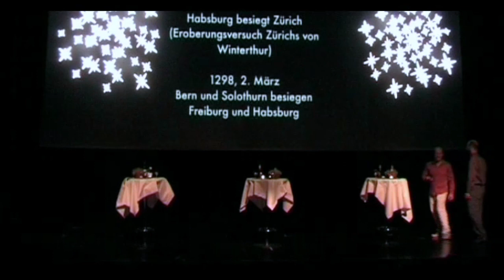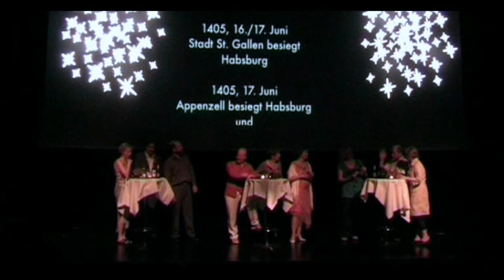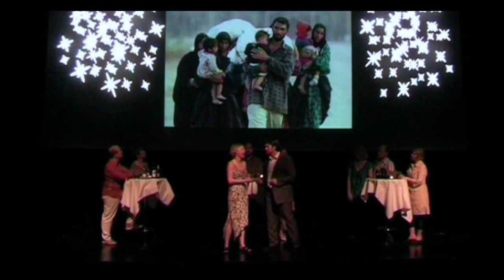Für unser Volk und Land / Herz an Herz / Hinter dem Horizont / Mein hellster Stern / Manchmal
TELL - Das Musical (2009) im Podium Düdingen FR von Kurt Käch und Barbara Andrey

Vier Aufführungen fanden im 2009 unter der Regie von Robb Corell in Düdingen FR statt.  Ein tolles Kreativteam und 30 Laien-Darsteller (davon 10 Kinder) haben enorm viel Herzblut in dieses Projekt investiert und das Stück aus eigenen Kräften auf die Bühne gebracht. An dieser Stelle ein grosses Dankeschön an alle Beteiligten!

Hier sehen wir den Part nach der Pause.